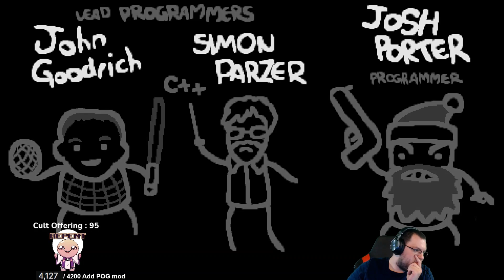FRESH FILE #59 - Holy Mantle Unlock [The Binding of Isaac: Repentance]